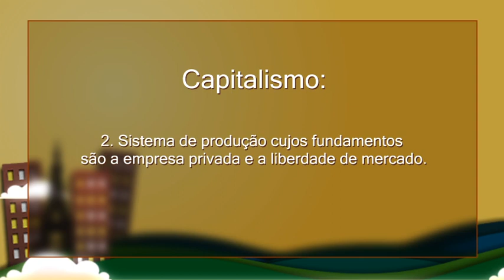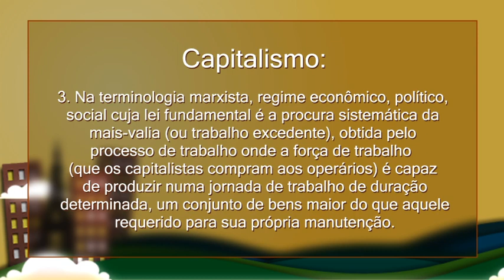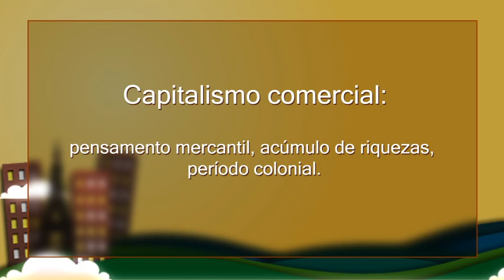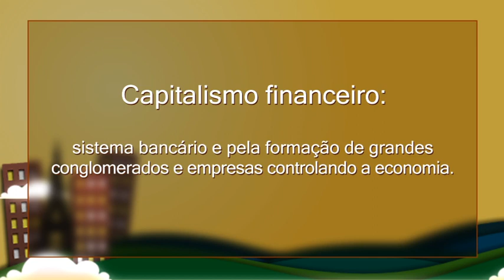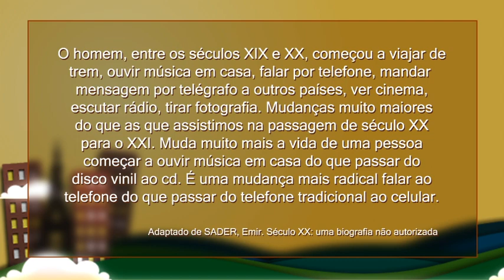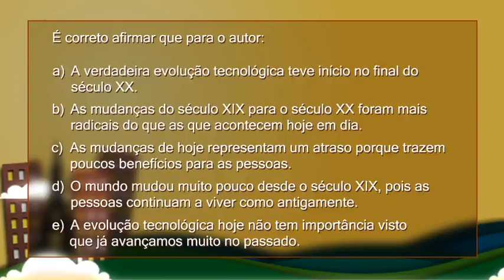Capitalismo | Cultura - Mande Bem no ENEM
Educação de qualidade para todos. Matricule-se já!